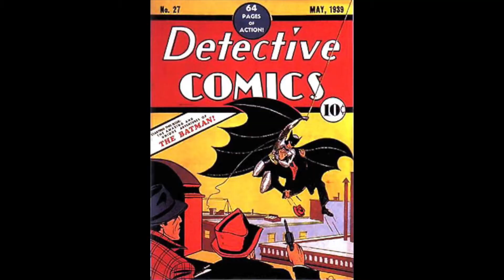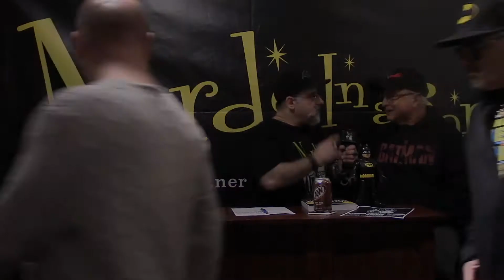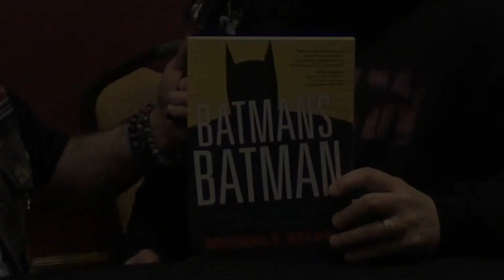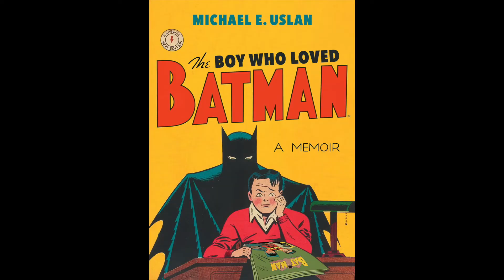Drinks With Michael Uslan, Producer of The Batman Movies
Batman Producer and MEGA FAN, Michael Uslan stopped by the bar and we also stopped by his table too for some nerdy talk! "Batman" Marc was in his glory talking to one of the absolute LEGENDS associated with Batman over the years. Now with TWO books published, the most recent being "Batman's Batman," Michael owned the movie rights to Batman back in the 80's and fought to make what we know today as the 1989 Batman movie starring Michael Keaton in the title role. Although he appreciates the 1966 Adam West Batman, Michael is all about the dark, brooding, striking fear into the hearts of criminals Batman. We get into the 66 style, to the transformation into the 89 style and the dark noir of the most recent 2022 The Batman movie.

The knowledge and stories he has is just amazing. And not just Batman! You'll be surprised what other projects Michael was ALMOST tied to! Grab a beer, sit back and enjoy this one!

Huge thanks to Big Apple Comic Con, Mike C. & his staff for welcoming Nerds In a Bar to the show! We had a great time and can't wait to do it again! Cheers!